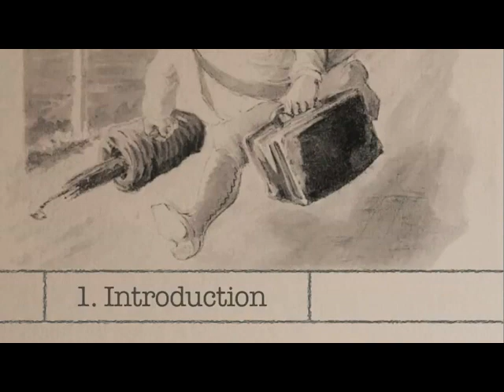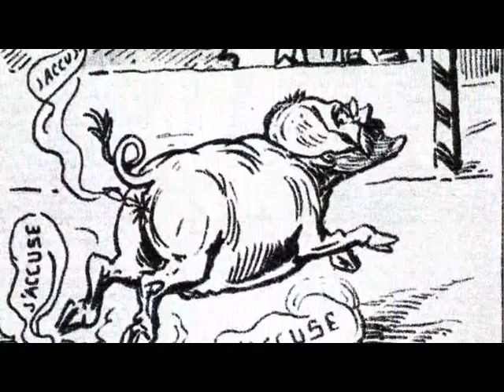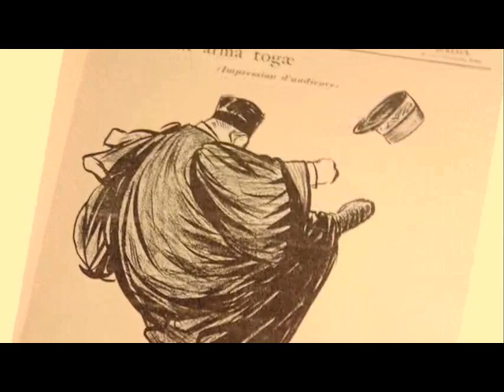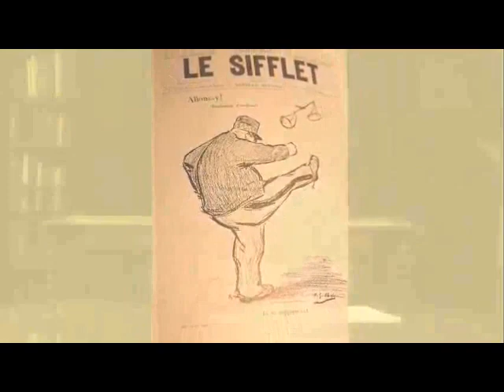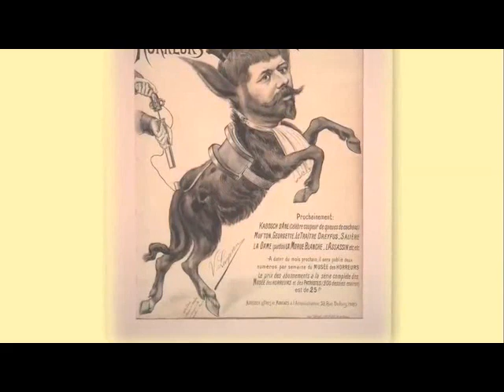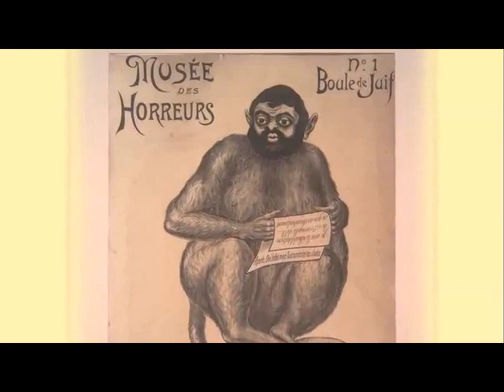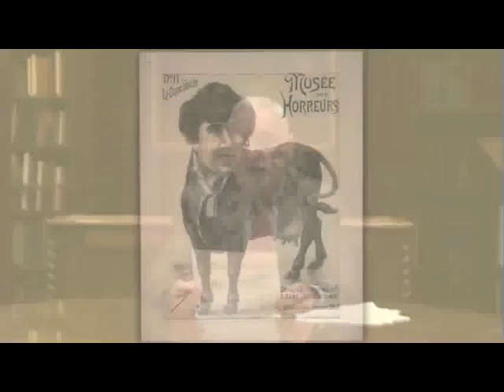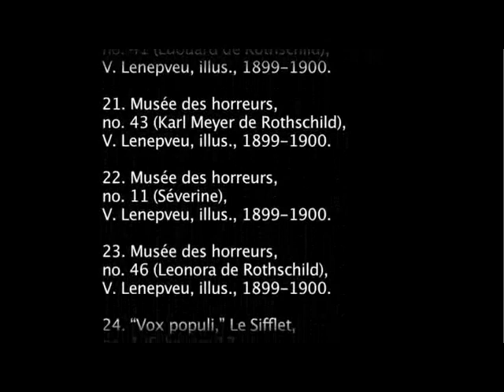Caricatures: The Visual Impact of the Dreyfus Affair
An interview with Jean-Max Guieu, Professor of French,
Department of French and School of Foreign Services, Georgetown University. Bibliographer Emeritus, Lorraine Beitler Collection of the Dreyfus Affair.